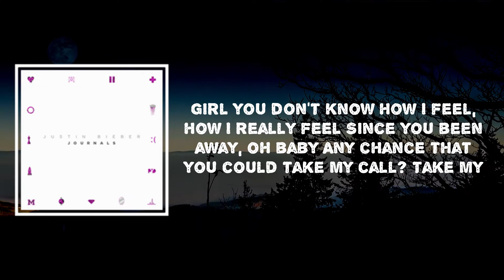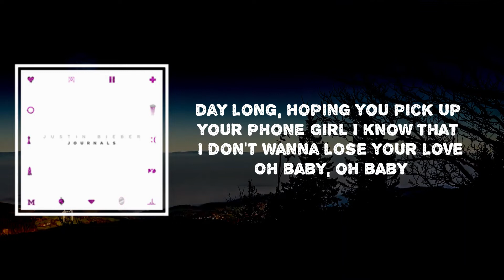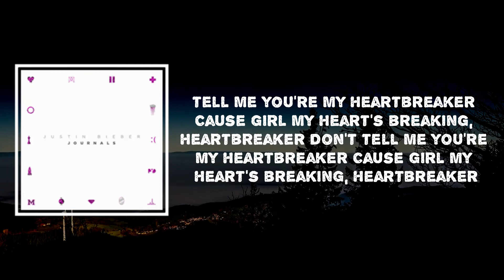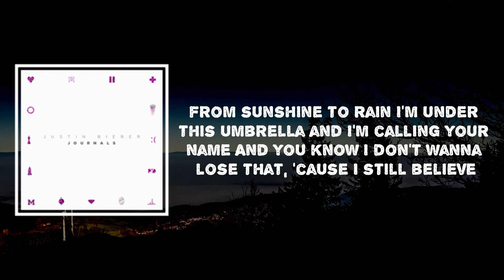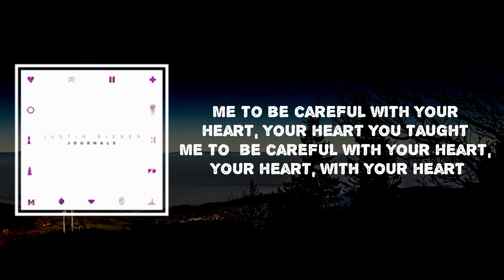Justin Bieber - Heartbreaker (Lyrics)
Heartbreaker Lyrics🎤

[Verse 1]
Girl you don't know how I feel, how I really feel
Since you been away, oh baby
Any chance that you could take my call? Take my call
If I dialed you today, oh

[Pre-Chorus]
Girl you say that you don't wanna talk, but it's cool
I've been thinking about you all day long, hoping you pick up your phone
Girl I know that I don't wanna lose your love

[Chorus]
Oh girl I got a secret place that we can go
'Cause I really wanna be alone
And baby nobody else gotta know
Just meet me later on the low
Don't tell me you're my heartbreaker
Cause girl my heart's breaking, heartbreaker

[Verse 2]
Girl you see me standing here, standing here
Standing in the rain, oh baby
Any chance you could stay right here, yeah yeah
And never go away?

[Pre-Chorus]
Oh baby, oh baby, oh baby

[Bridge]
So what I'm really tryna say is
And what I hope you understand
Is despite of all the imperfections of who I am
I still wanna be your man
I know it hasn't been easy for us to talk
With everyone being around but
It's just personal, this just, for me and you
And I want you to know that I still love you
And though the seasons may change
Sometimes love goes from sunshine to rain
I'm under this umbrella and I'm calling your name
And you know I don't wanna lose that, 'cause I still believe

[Verse 3]
I still believe in love, I still believe in us
I hope you believe in us, the way I believe in us, you don't see
'Cause what you don't see is when we don't speak I really don't sleep, I wanna talk to you
And if I'd have the world in my hands I'd give it all to ya
I wanna know if you feeling, the way that I'm feeling
I wanna know if you feeling, the way that I'm, the way that I'm
And you taught me to be careful with your heart, your heart
You taught me to be careful with your heart, your heart, with your heart